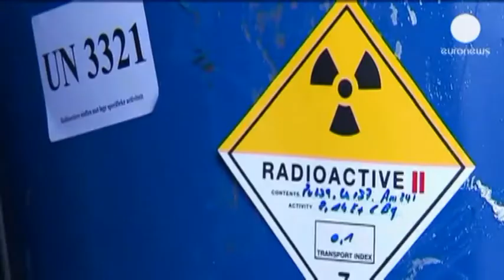Trailer Fuga da Vermiglio